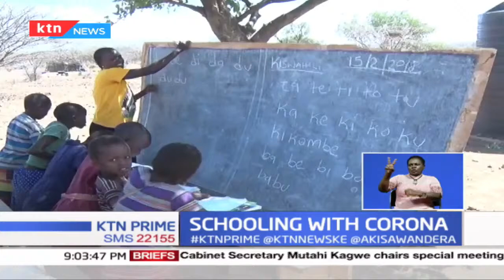Schooling with the virus: What new school calendar means